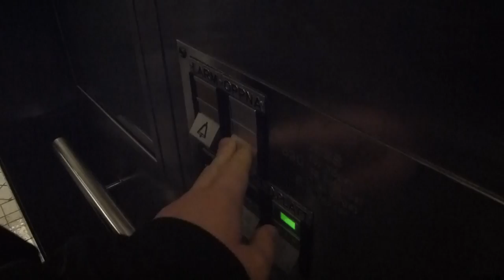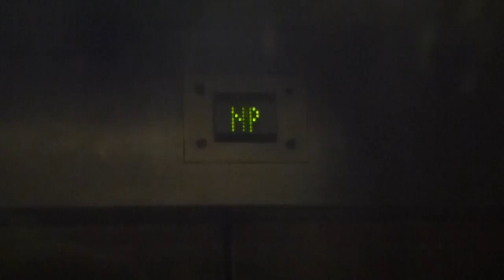2x Deve Schindler Hydraulic Elevators @ T-Centralen Metro Station